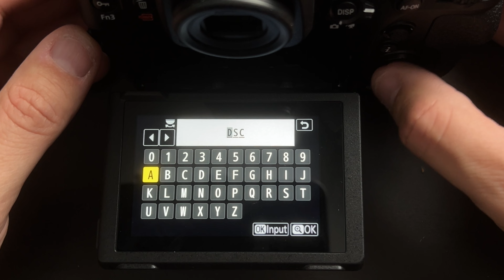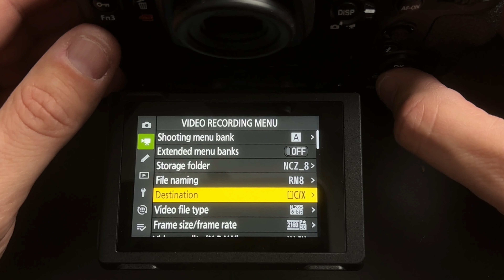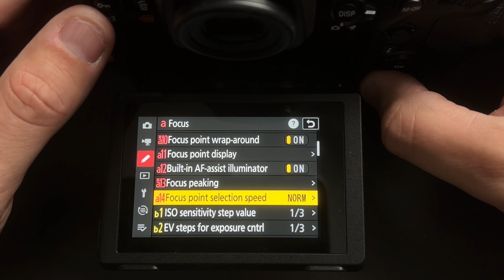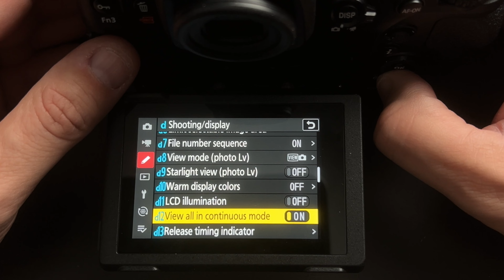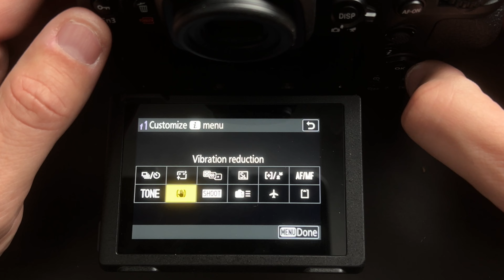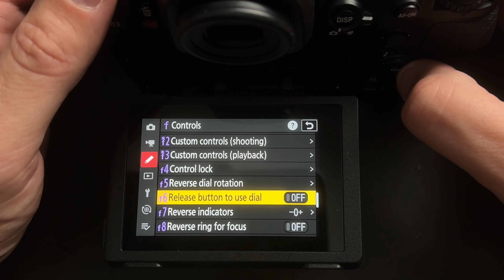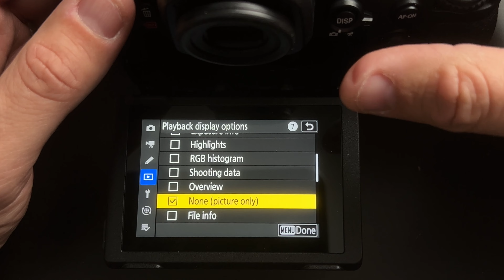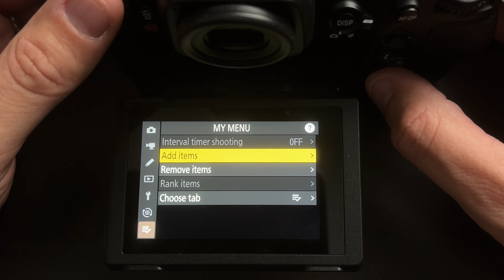Nikon Z8 Settings for Photography: Full Z8 Menu Setup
Here's my full menu set up for the new Nikon Z8, with some explanations along the way. Settings works for the Nikon Z9 also.

🔥 Nikon Z8

☕️ LOVE a video? SHOUT ME a Coffee

You should not rely upon any information contained on this YouTube channel to make any purchasing or usage decisions. Neither Ralph Mayhew nor Ralph Mayhew Photography, makes any representation, warranty, or guarantee about the accuracy of the information contained in this YouTube channel or in links to other YouTube channels or websites. This YouTube channel is provided "as is," does not represent that any outcome or result from viewing of this channel. Your use viewing of this YouTube channel is at your own risk. You enjoy this YouTube channel and its contents only for personal, non-commercial purposes. Neither Ralph Mayhew nor Ralph Mayhew Photography, nor anyone acting on their behalf, will be liable under any circumstances for damages of any kind.